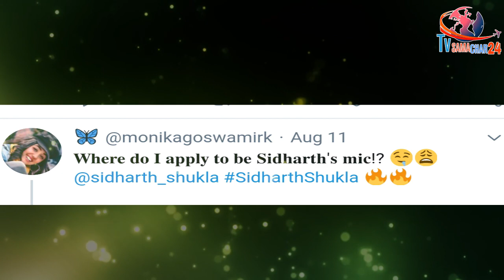5 सालों बाद फैन को मिल पाया सिद्धार्थ से जवाब | Sidharth Replies to a Fan & It Will Win Your Heart